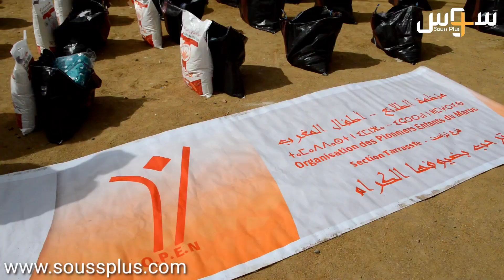إستفادة أزيد من 50 اسرة من " حملة دفئ" التي نظمتها منظمة الطلائع بتنسيق مع جمعية ادغيغ بدوار ادغيغ